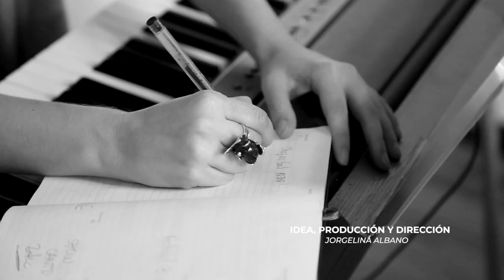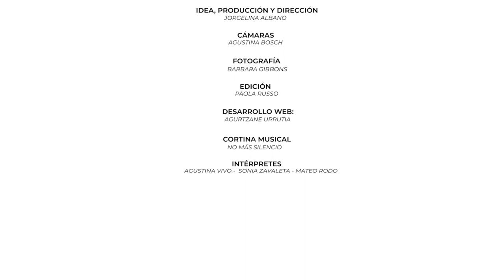SpinOff Ana Torrejón - Una Suerte de Reparación Histórica